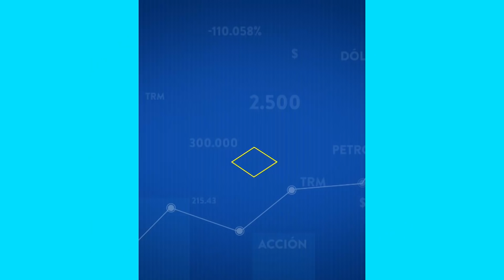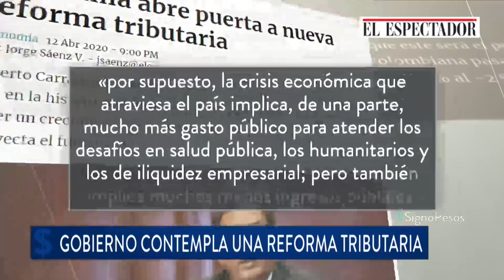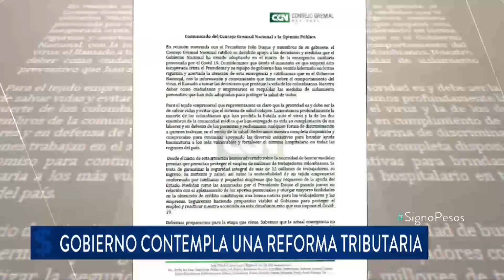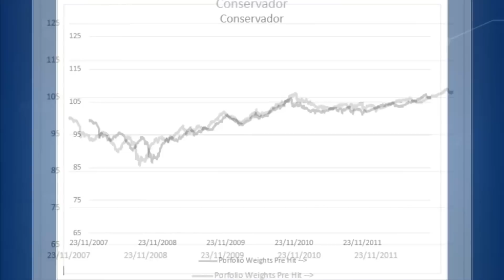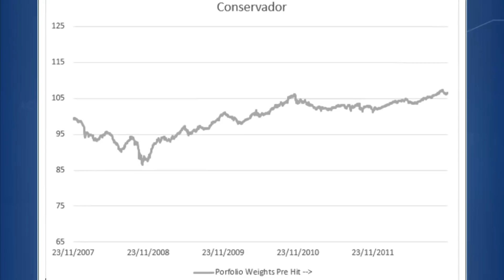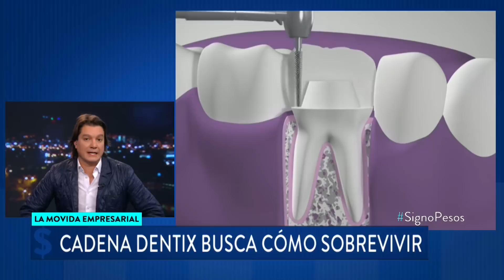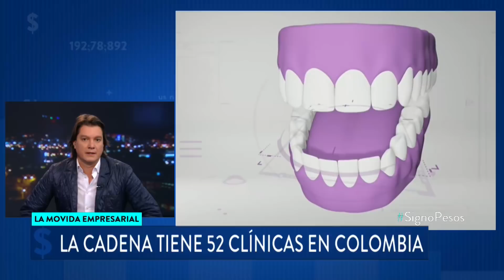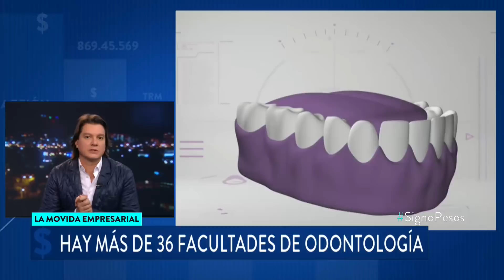Subsidios y no préstamos: Mipymes le piden al gobierno ‘ayudas reales’ para salvar empleos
Pequeñas y medianas empresas dicen que por crisis del coronavirus más de 7 millones de empleos están en riesgo. Además, hay rechazo a la posible eliminación de los días festivos.